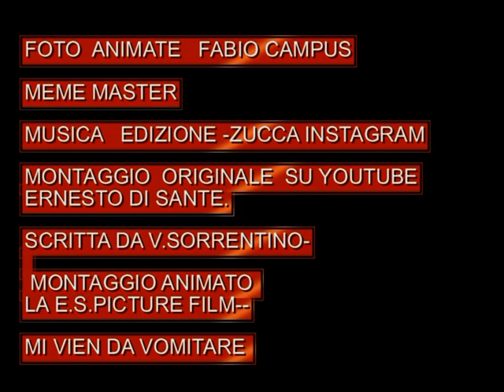MI VIEN DA VOMITARE video a cartoni Enzo sorrentino